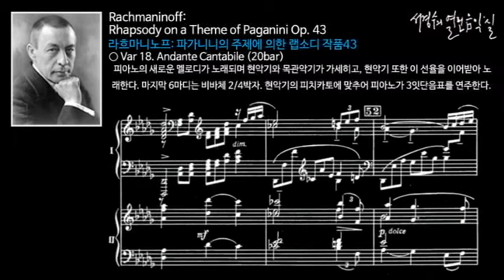라흐마니노프: 파가니니의 주제에 의한 랩소디 작품43_제18변주: 피아노의 새로운 멜로디를 연주하며 현악기와 목관악기가 이에 가담한다.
Rachmaninoff: Rhapsody on a Theme of Paganini Op. 43-Variation18 (Andante Cantabile)

라흐마니노프: 파가니니의 주제에 의한 랩소디 작품43 /
  이 랩소디는 라흐마니노프가 1934년 여름에 스위스로 피서를 갔다가 착상하여 같은 해 8월 24일에 완성된 것이다. 1934년 11월 7일 볼티모어에서 작곡자 자신의 피아노 독주에 스토코프스키의 지휘로 필라델피아 관현악단의 연주로 초연되었다.
  18세기에서 19세기에 걸쳐 전유럽에 이름을 떨쳤던 명 바이올리니스트 파가니니의 작품 중 24개의 카프릿치오는 작곡자들에게 흥미를 느끼게 했던 것이다. 리스트, 브람스도 이 테마를 취급했지만 라흐마니노프도 그들 못지 않게 오케스트라를 동반한 피아노 음악 중에서 이채로운 작품을 창조해 냈다. 그는 이 테마로 24개의 변주곡을 썼는데 이에 앞서 짧은 서주를 마련했고 제1변주곡이 있은 후 테마를 제시하여 연주하게끔 하였다.